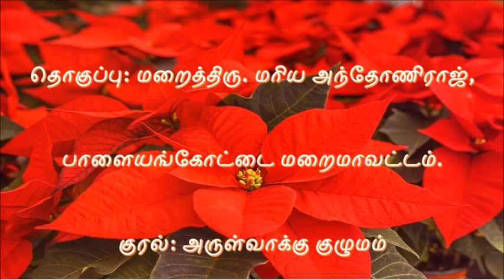இன்றைய புனிதர் டிசம்பர் 19 புனித நெமேசியுஸ் - Saint of the Day Dec 19 St. Nemesius